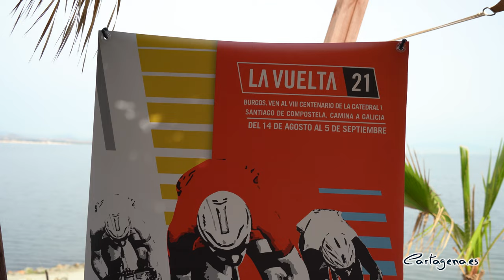Cartagena tendrá al pelotón de LaVuelta durante más de 92 kilómetros el próximo 21 de agosto